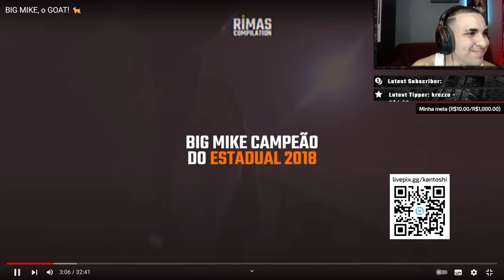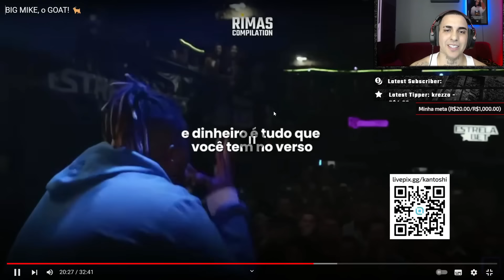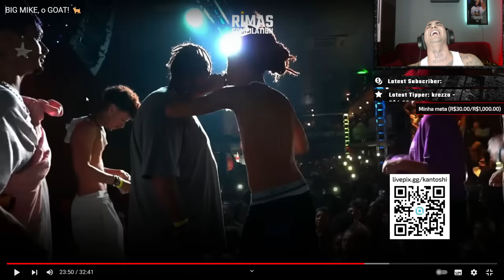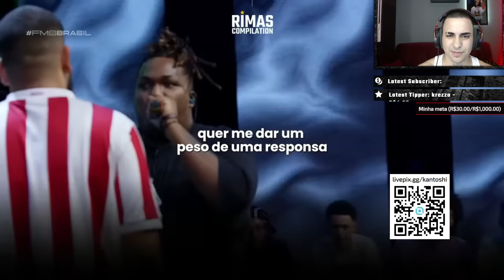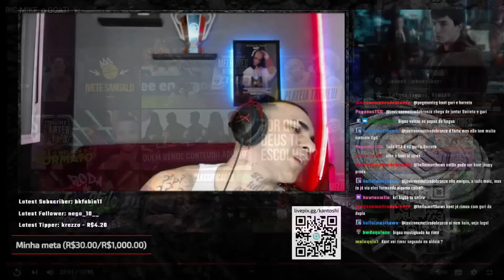KANT REAGE A BIG MIKE, o GOAT! 🐐 | Ambiente de Kant